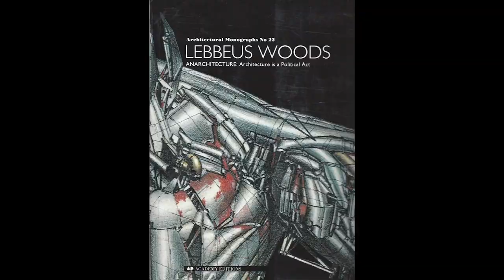Lebbeus Woods - La matita più anarchica dell'architettura | SUPPOSTE DI ARCHITETTURA ep.6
Supposte di architettura è un format che parla di architettura critica, per insider e non, un modo per divulgare le piccole curiosità (anche meno conosciute) di questa disciplina.

In questo episodio esploreremo il lavoro di ricerca di Lebbeus Woods architetto americano, artista visionario, sognatore e politico anarchico.

Chi non mi segue su Instagram è scemo!

Wishlist Amazon per supportare il mio lavoro:

Geek is the new cool.

Software:
Audacity